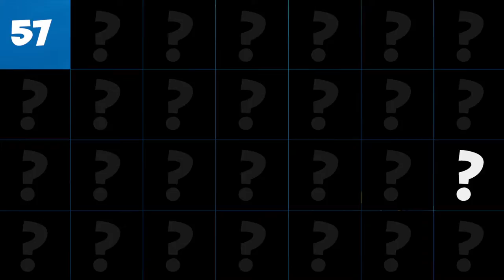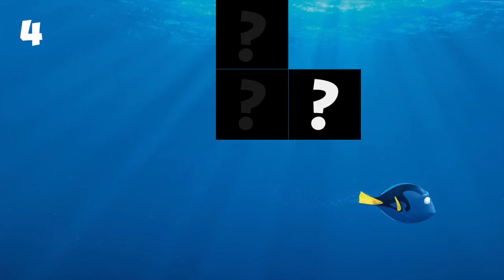PlayTube presents the new game "Guess Who?"